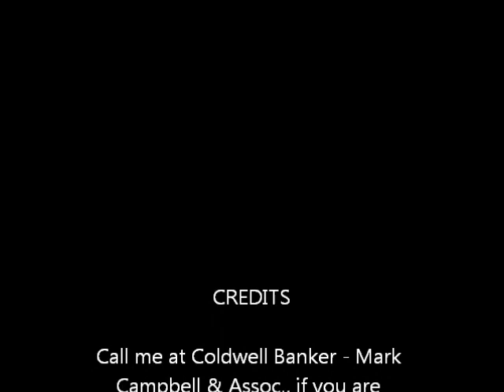From The Front Porch With Don Holland - REALTOR®